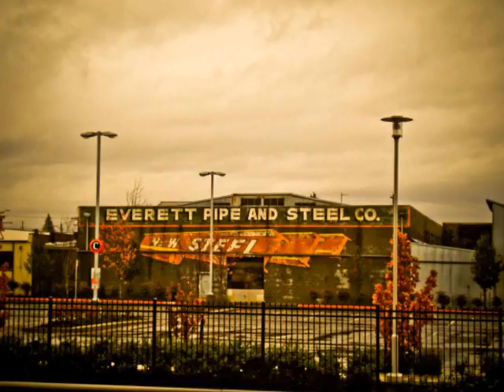My Movie (2)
my mom